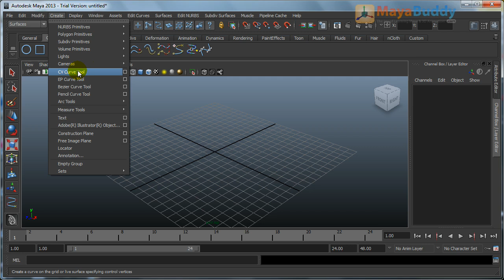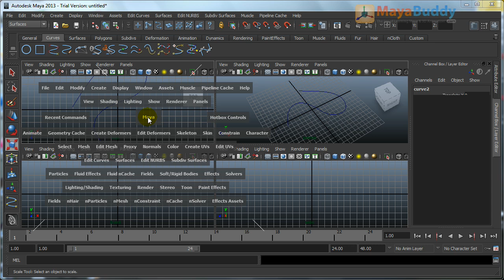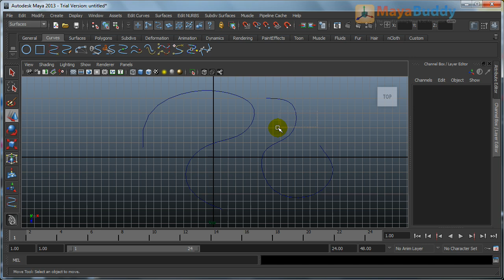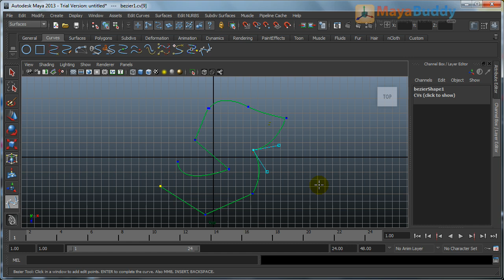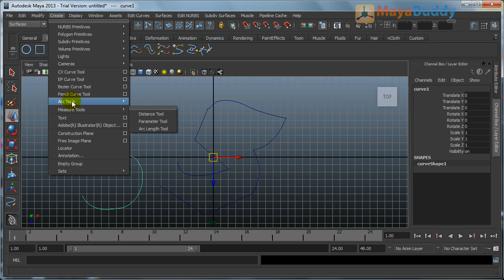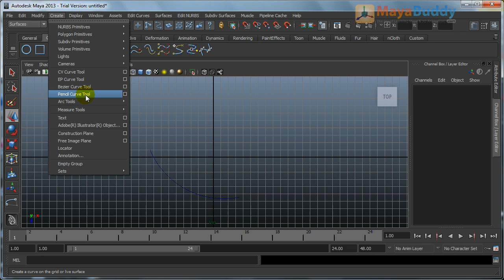Maya Tutorials - NURBS Modeling - Curve Creation Tools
Curve creation tools are very important in NURBS Modeling. One has to understand different types of  curve creation tools available in CREATE Menu for better modeling.
Different curve components like CV (Control Vertex), Curve Point, EP (Edit Point) and Hull are explained in this tutorial.

Different curve creation tools in Maya are:
1. CV Curve Tool
2. EP Curve Tool
3. Bezier Curve Tool
4. Pencil Curve Tool and
5. Arc Tools (Three Point Arc Tool and Two Point Arc Tool).

I hope this tutorial help to understand NURBS Modeling Curve Creation.

If you want more tutorials like this, please ask in the COMMENTS below.

Happy Animating.